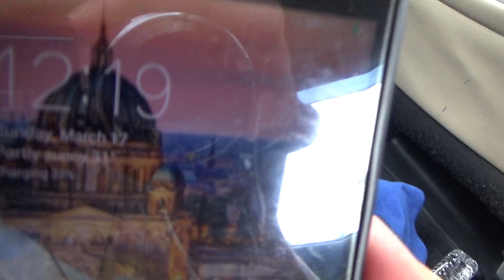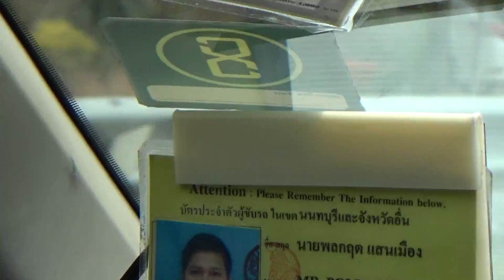Tayland Kambocya karadan yol ulasim otostop ve saire